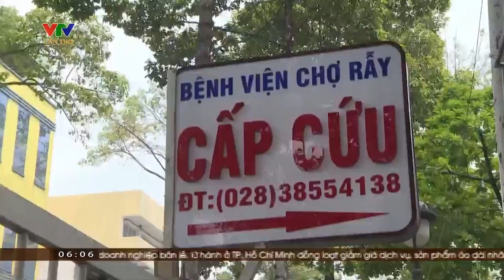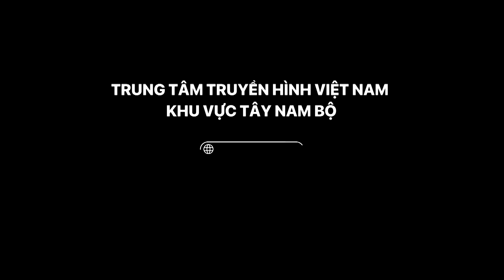Thêm nhiều phụ huynh bị lừa chuyển tiền phẫu thuật cho con | VTV Cần Thơ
VTV Cần Thơ | Thêm nhiều phụ huynh bị lừa chuyển tiền phẫu thuật cho con |
Nhận được cuộc điện thoại thông báo con nhập viện nguy kịch, nhiều phụ huynh chấp nhận chuyển vài chục triệu đồng để tạm ứng phẫu thuật cho con.